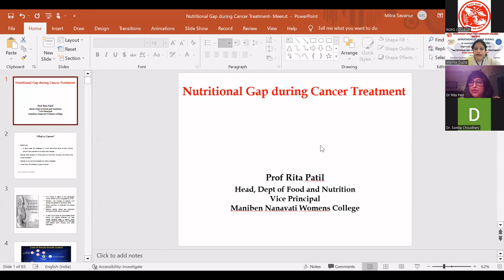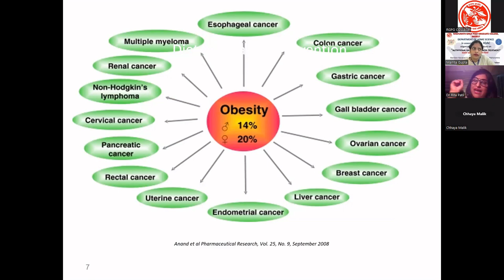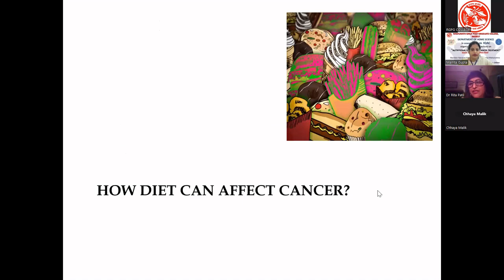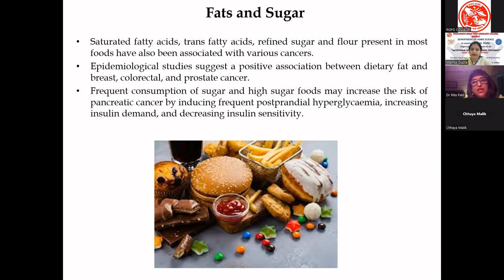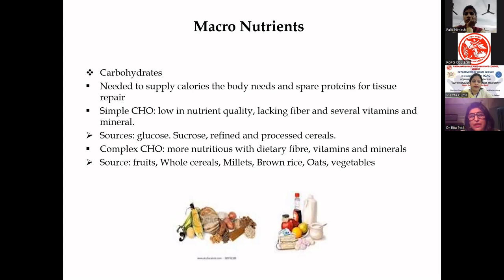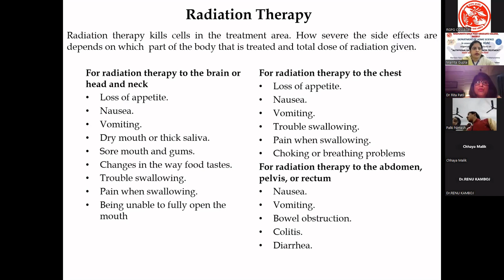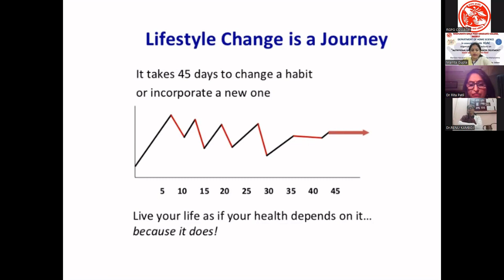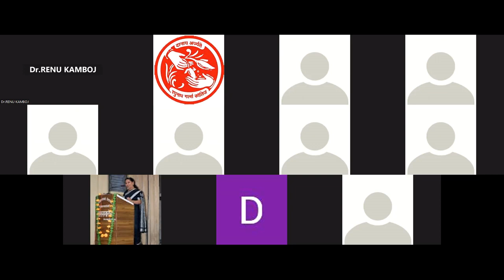Nutritional Gap During Cancer Treatment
Organized By
Department of Home Science in Association With IQAC
Raghunath Girls’  Post Graduate College Meerut